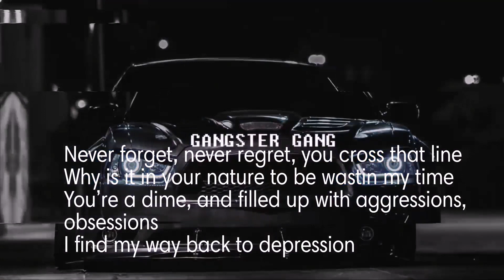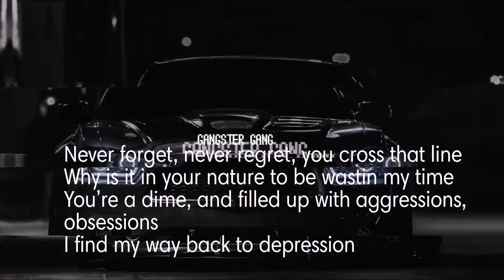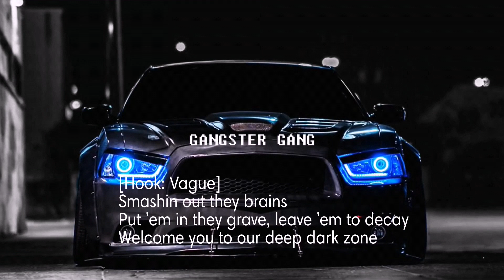UNAVERAGE GANG - CHERNOBYL [LYRICS]